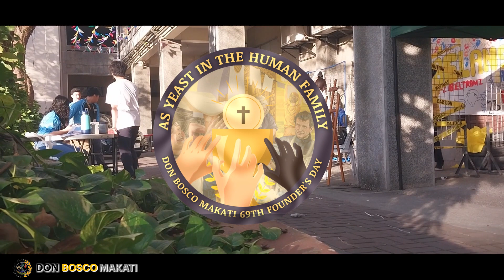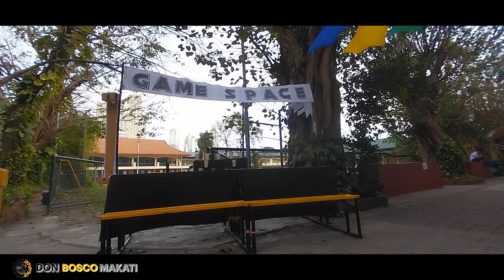DAY 1: 69th Founder's Day Celebration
The 69th Founder's Day Celebration has already started! The theme of this year's celebration is anchored on the Strenna of 2022, "AS THE YEAST IN THE HUMAN FAMILY".

Students from the different departments were entertained by the various activities in the school, such as the Amazing Race, the Talent Showcase, Angat Finals, Intramural Championship Games, Palarong Pinoy, and the Horror Booth, among many others. The highlight of Day 1 however, is the Grand Eucharistic Adoration, where the Educative Pastoral Community was joined in solemn and meditative prayer at the end of the fruitful day.